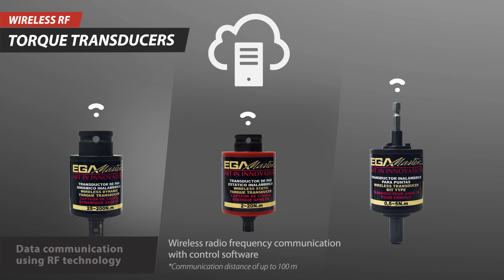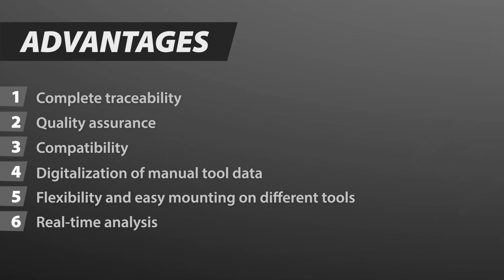WIRELESS RF TORQUE TRANSDUCERS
EGA Master's wireless torque transducers with RF data communication are elements that measure torque in real time and transmit it to the computer for display or recording.

They allow converting standard tools without torque control, such as ratchet wrenches or pneumatic wrenches, into precise tools with torque control.

Their design allows them to be attached to any tool and their data to be digitized for full traceability of all jobs.

EGA Master presents this solution for industrial sectors that require greater torque traceability and where safety is a priority, such as the aerospace, automotive and energy industries.

Technical features:

👉 Data communication with our new RF technology provides automation and ease of job control.

👉 Fully wireless transmission. Information is immediately delivered to the central software.

👉 Communication distance between receiver and transducer can be up to 100m**. Requires a USB receiver for data capture.

👉 With square for connection.

Built-in lithium battery and USB type C charging.

👉 Compatible with impact wrenches, pulse wrenches and click wrenches among others.

👉 Torque and angle measurement.

👉 Automatic check of battery status, signal quality, torque and angle.

👉 Easy assembly and disassembly of tools.

👉 Compatible with EGATORK.

**It may be reduced depending on the environment in which measurements are made and objects, especially metallic ones.